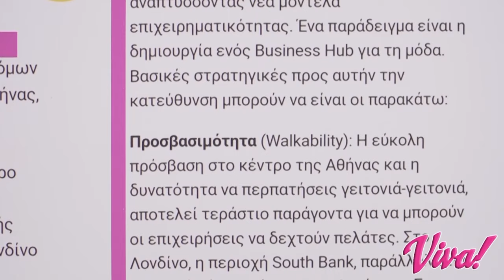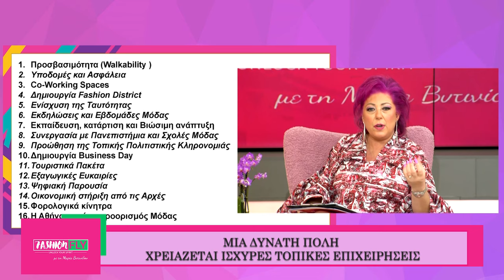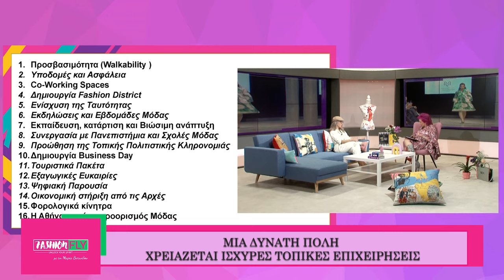Fashion Fly Tv Show N4 | 31/3/2024 - Συζήτηση με τη Σχεδιάστρια Μ. Αγγιστριώτη για τη Παραγωγή Μόδας